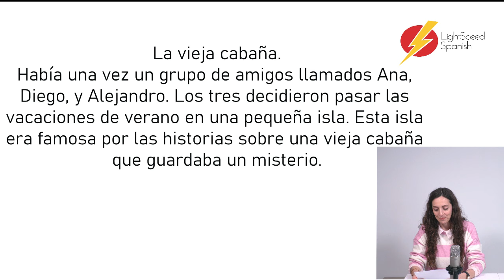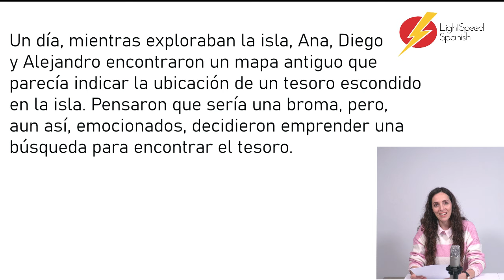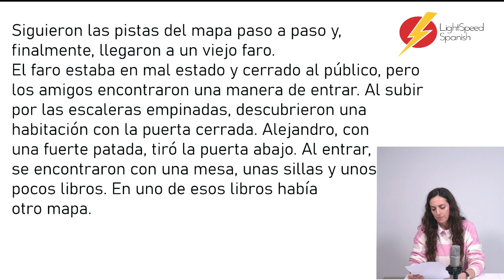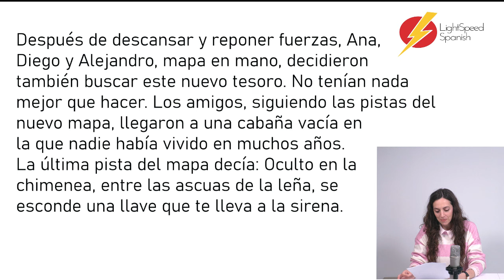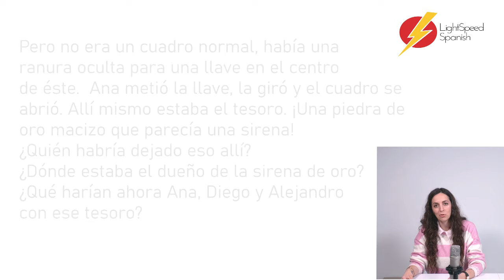Spanish LISTENING TEST! B2-C1 LightSpeed